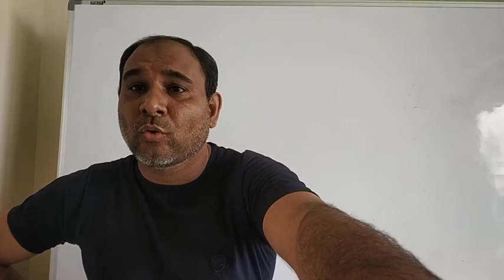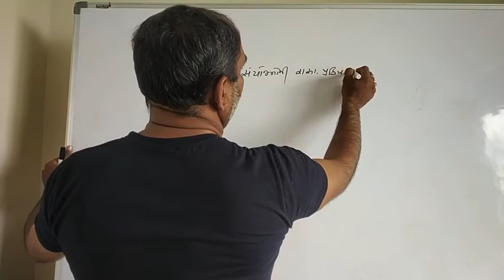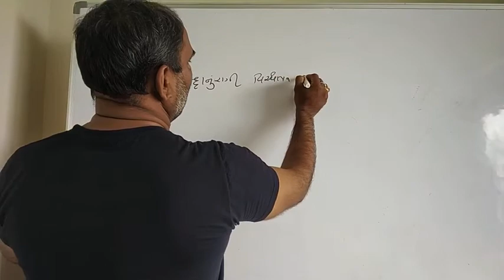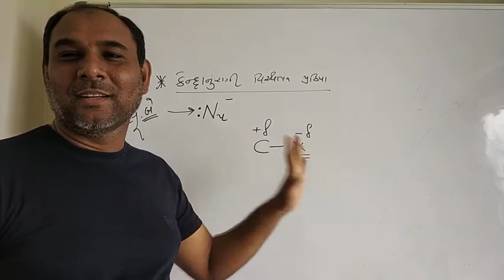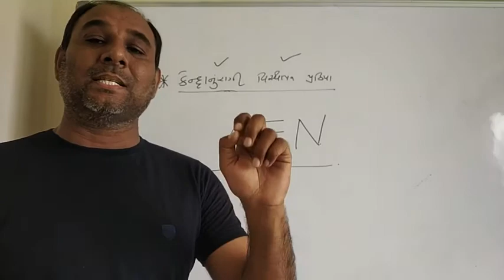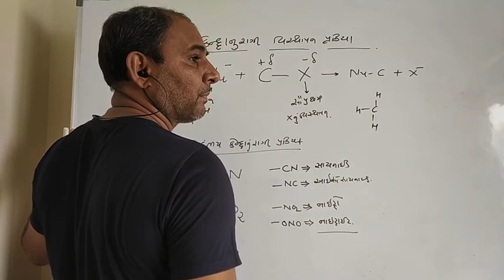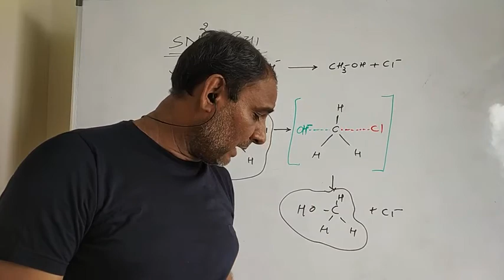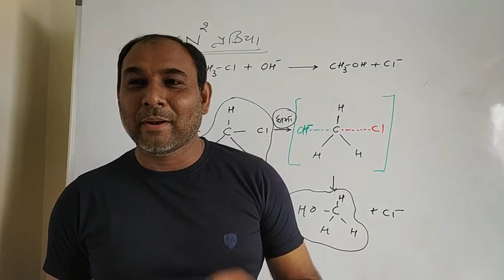ધોરણ 12 રસાયણશાસ્ત્ર પ્રકરણ 10 ભાગ 7